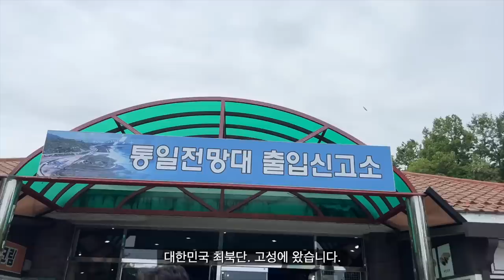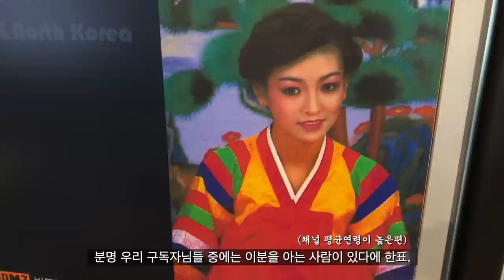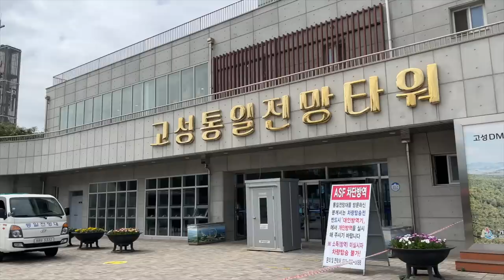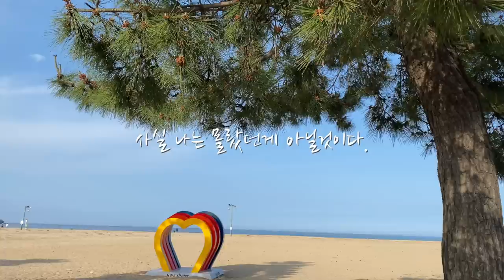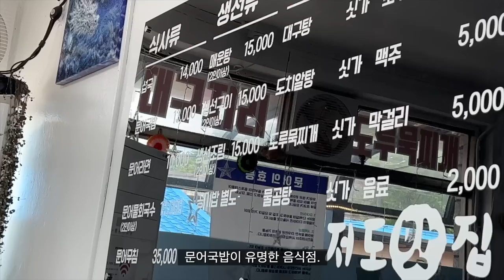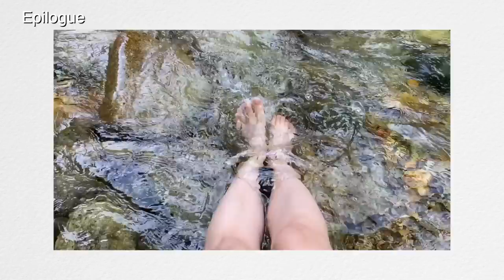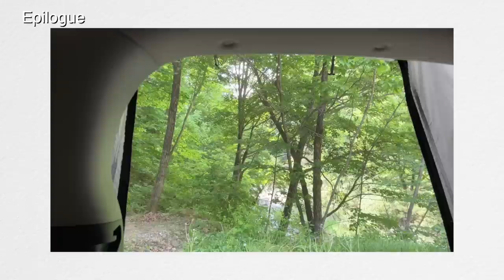집나온지 38일차, 노숙자모드 감성없는 현실 차박. | 대한민국 최북단에서 솔캠 | 전국투어캠핑(20)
전국투어 38~39일차 이야기 입니다.
영상속에서 등장하는 문어국밥집은 고성  '저도맛집' 입니다.

📌자주 물어보는 질문들.

텐트 : 브리즈문 차박텐트
의자 : 플랜40
테이블 : 엣지하우스 슬림3폴딩 테이블
창문가리개: 꼼지락캠핑
자동차 : 티볼리에어
파워뱅크 : 블루에티 EB55
개수대 : 차박스페이스
(제가 사용한 제품은 빅앤트B-2수전상판(티크)+빅앤트 폴딩박스 블랙 컬러 입니다!)

착용한 옷 : 대부분 제가 운영하던 쇼핑몰에서 판매하던 것들인데, 안팔려서 쇼핑몰이 망했습니다...그래서 구매 정보를 드릴수가 없어요...^^...

촬영카메라 : 아이폰 11pro,13pro (두개로 촬영해요)
편집프로그램 : 파이널컷 프로

☑️혼자 촬영하고 혼자 편집합니다. 영상기획은 어떻게 하냐는 질문은...음..기획 안합니다.. 그냥 매일매일 하고싶은데로 하고 가고싶은데로 가고 그러는 도중 일어난 이야기들을 담아내고 있어요.